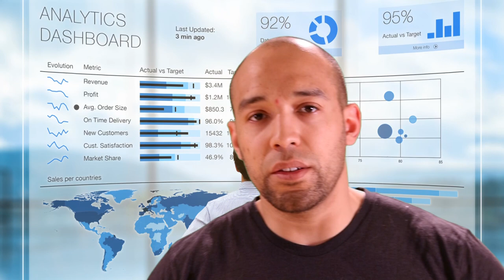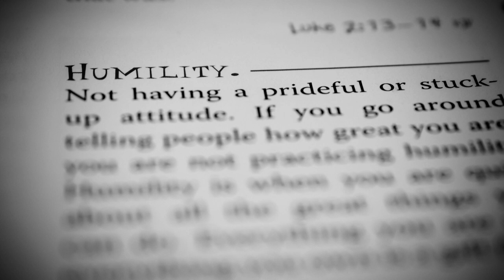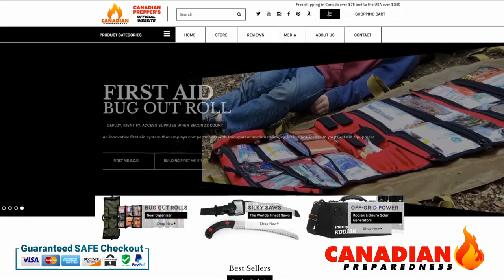Feast and Famines | Survive and THRIVE!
A quick motivation talk to help you calibrate your bearings on the path to your goals.